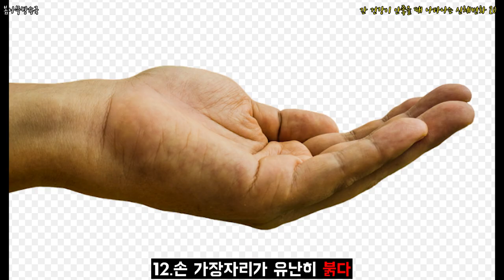간 건강이 안좋을 때 나타나는 신체변화 20 _ 간건강자가진단,간건강체크,간건강관리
내 몸은 내가 지킨다 , 내 간건강은 어떨까?